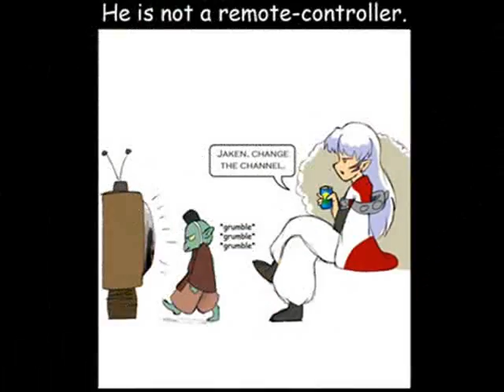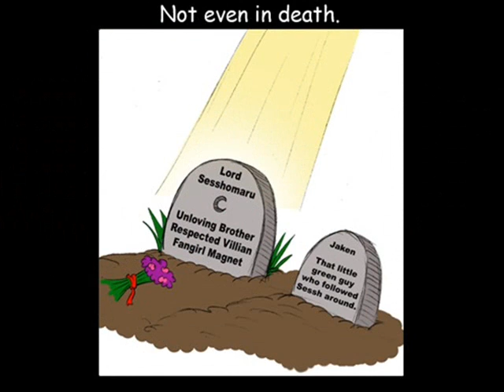Inuyasha-[This is Jaken! o.O]- Funny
even I found it, and decided to upload it & share it!
I swear that this comic is like 99% true about jaken XD

thsi was made by dissolved-oxygen